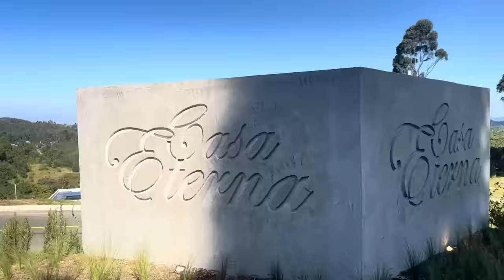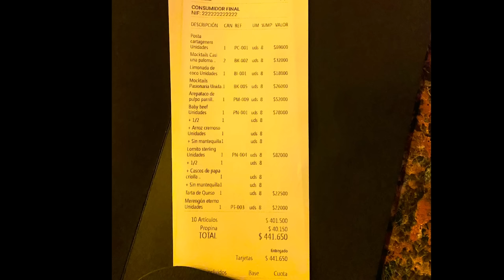Me hago pasar por critico en el restaurante de MALUMA y me descubren // Andy